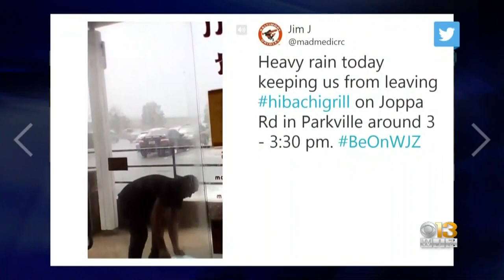Maryland Hit Hard With Severe Weather For Second Day In A Row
For the second day in a row, parts of Maryland got slammed with extreme weather.